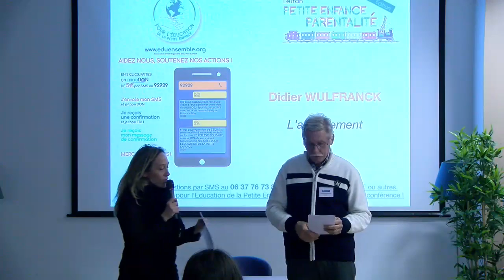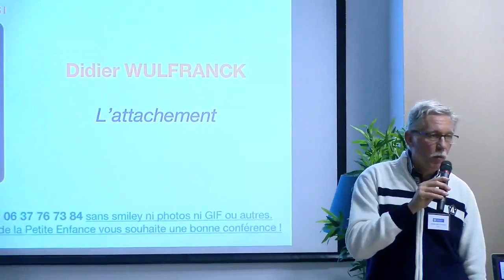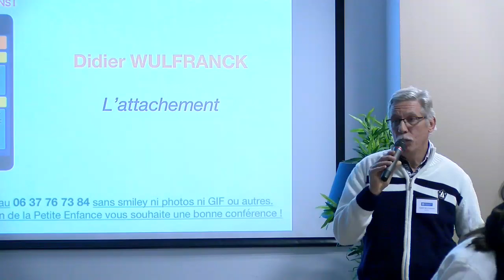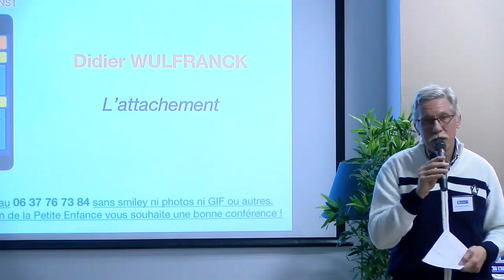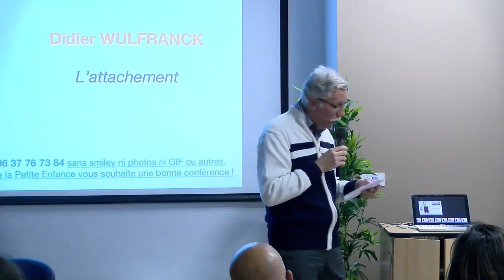Conférence tpep17 Didier Wulfranck, l'attachement